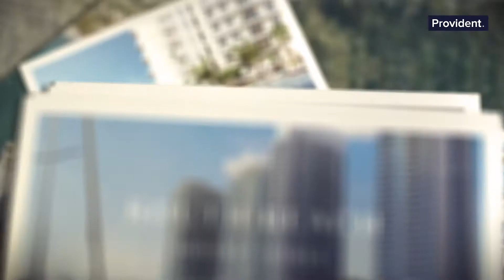Emaar South Beach Holiday Homes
South Beach is a beachfront property with stunning views over the Marina skyline, a marina and the Arabian Gulf.

Get access to a private beach and Miami style living.

Perfect for short term renting the apartments come with management through Ease by Emaar if required to maximise your returns.